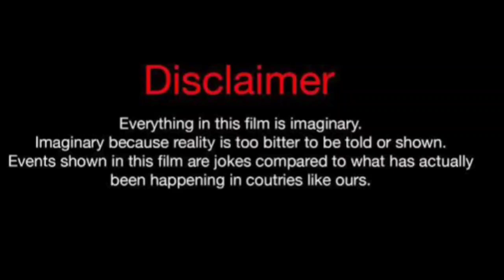Burcu Biricik Vs Erkan Meric Lifestyle Comparison 2024